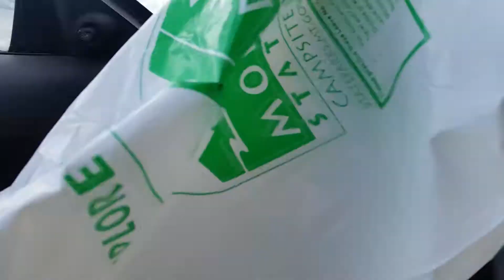12" EMF Ermahgerd 6" Aero Port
Not the best for high hz but it beats lows I really need a bigger amp and battery.